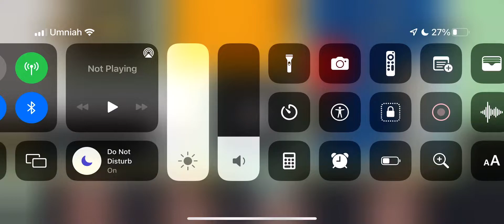Robbery Bob 2: Revenge of the thief